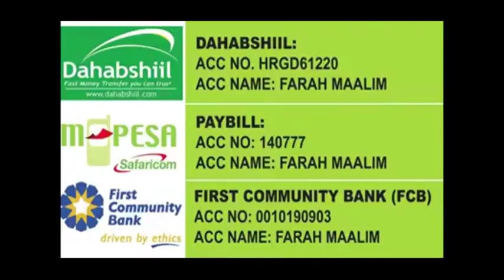DHAB KA HADAL IYO TARTANKA FAARAX MACALIN EE KENYA 16 07 2017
BY KALSAN TV